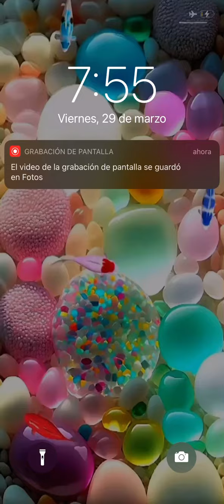Dibujar tutorial muy rápido